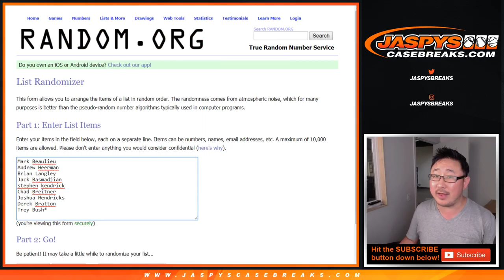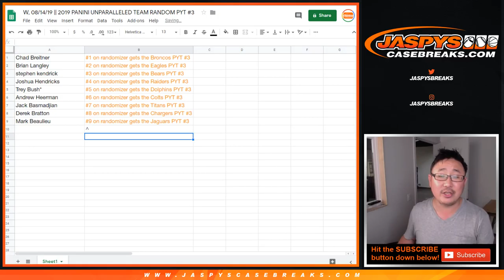W, 08/14/19 || 2019 PANINI UNPARALLELED TEAM RANDOM PYT #3